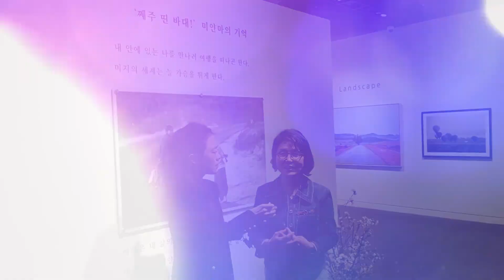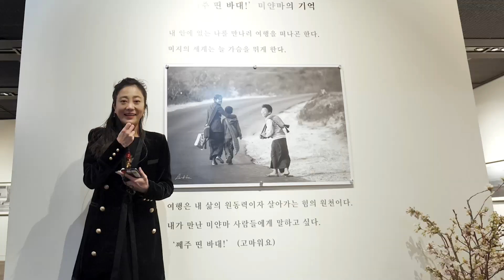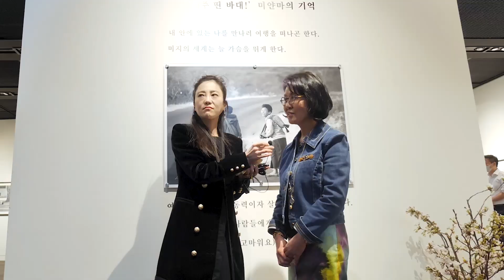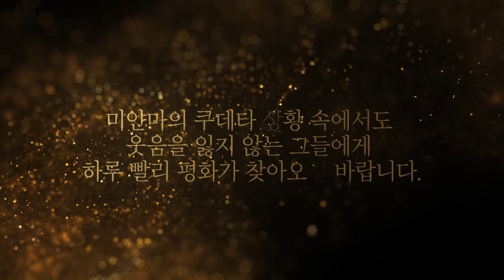미얀마를 위해 기도해요 이옥희 작가님 사진전 미얀마의기억 을 찾았어요 | PrayForMyanmar and for you_visiting a photo exhibition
이옥희작가님 사진전을 다녀왔어요~ 미얀마의 따뜻한 온기를 느끼고 많은 것을 생각하게 했습니다. 이제 공연도, 행사도 풀릴것 같은데요, 이런 의미있는 테마가 많이 다뤄졌으면 좋겠다는 심정을 담아서, '공유할 가치가' 너무너무 많은 이 곳 이기에,  제 사심을 담아! ^^ 공유합니다!
Sorry there is no Eng. sub, but sharing briefly what I'm saying on the video:
I was visiting a Photo exhibition sharing about the Myanmar's life by artist Ok-Hee Lee. I hoped to appeal people to share more such a warm hearted contents with even more people.

전시제목 : 이옥희 개인전 '쩨주 띤 바데!' 미얀마의 기억
전시기간 : 2022년 4월 13일 - 2022년 4월 18일 (17일 아니고 18일 까지!)